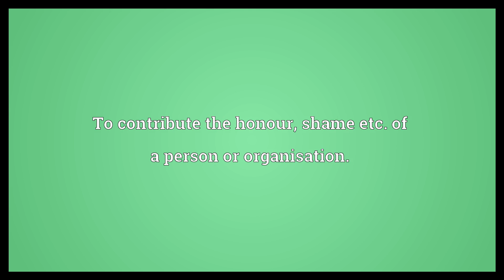Redound Meaning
Video shows what redound means. To swell up (of water, waves etc.); to overflow, to surge (of bodily fluids).. To contribute an advantage or disadvantage for someone or something.. To contribute the honour, shame etc. of a person or organisation..  Redound Meaning. How to pronounce, definition audio dictionary. How to say redound. Powered by MaryTTS, Wiktionary